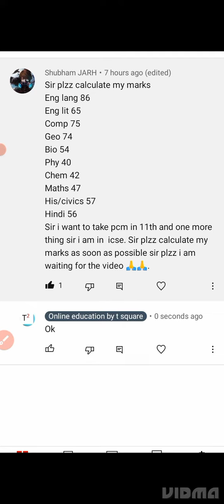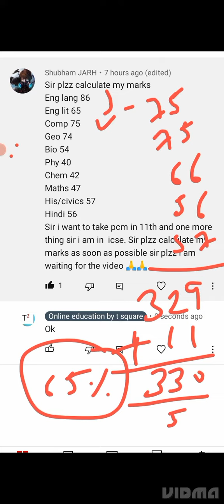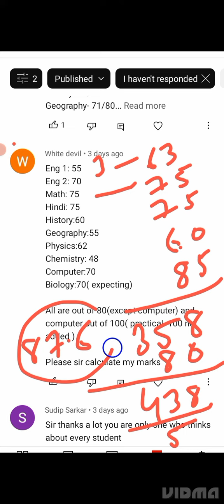How to Calculate percentage in icse class 10 as per best of 5 criteria| icse 2023 % criteria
Most likely History Questions bank with MCQs and pictures questions for icse 2023 exam |
icse 2023 Exam information | very important information for icse class 10 board exam 2023

Kisa icse 2023 English language paper and Answer key with marking scheme| very... important paper

For pre board paper
MSG me

How to score 100/100 in icse 2023 mathematics exam | icse 2023 maths exam strategy
How to score 100/100 in mathematics icse 2023 exam | How to score maxis marks in maths ( part -1)
icse 2023 topper strategy | topper strategy for icse 2023
icse 2023 physics pre board paper | Physics pre-Board paper | physics MCQs

pre board papers link

icse 2023 Maths strategy and weightage of each chapters | icse 2023 maths

icse 2023 physics paper pattern and How to select questions from section B
Icse 2023 physics specimen paper
icse class 10
Icse paper pattern class 10 2023
icse 2023 specimen paper
specimen paper pattern
Icse physics class 10
icse physics class 10 videos
icse physics class 10 notes
online classes
class 10 board examinations 2023

Balanced timetable for icse 2023 exam | Easy to score great marks
icse board exam 2023 ,Latest information | ICSE board exam 2023 datesheet released ( tentative)

maths workshop points

icse board exam 2023 tentative timetable | icse class 10 2023 date sheet tentative | icse 2023
icse 2023 physics paper blue print | Weightage of physics paper icse class 10 2023 | icse 2023

icse/isc 2023 | New batch of class 10 and 12 | Exam pattern | Semester-1 and 2 or not ?

Icse 2023
Cisce latest news
Icse news
online classes
Icse class 10
Icse Semester-1

icse 2023
icse 2023
 2023 news,
isc board exam

ICSE Class 10 Strategy,
 ICSE Class 10 2023 Strategy,
ICSE Class 10  Syllabus and Strategy,
 How to study for icse class 10 2023 exam
 how to study for icse class 10 semester 1,
 how to complete syllabus of semester 1 icse class 10 in 2 months,
icse class 10 semester 1 2023 strategy,